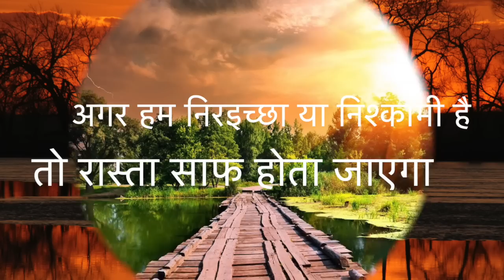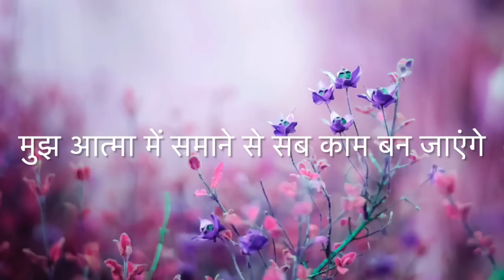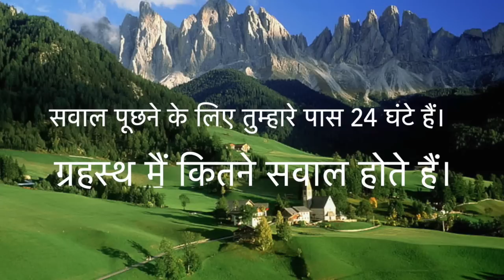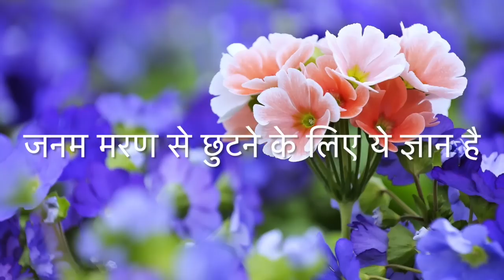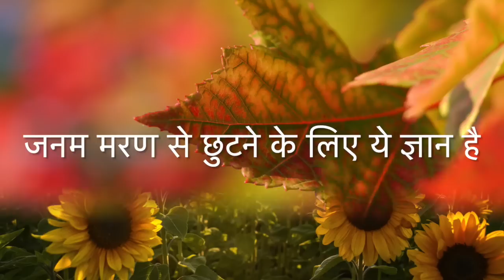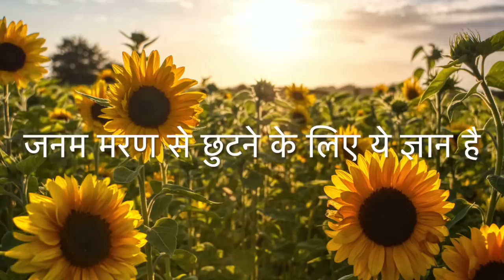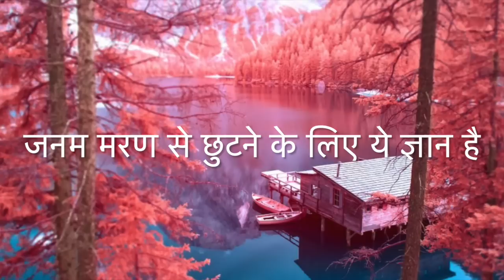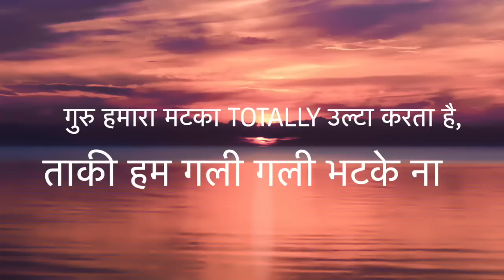Dada Laxmi Bhagwan's Gyan ends the Cycle of Life and Death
Hari Om

Today's video is on "Dada Laxmi Bhagwan's Gyan ends the Cycle of Life and Death".

Meeting ID: 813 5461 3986
Passcode: 024070

Watch our channels to know more about :
🎯 Stress-free life
🎯 Self-realization